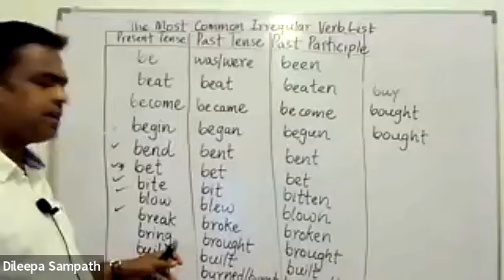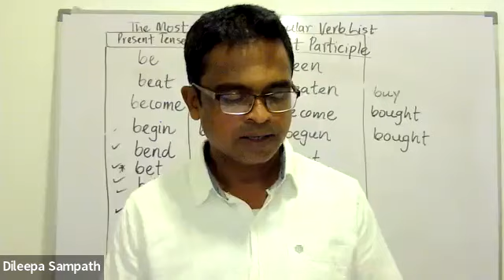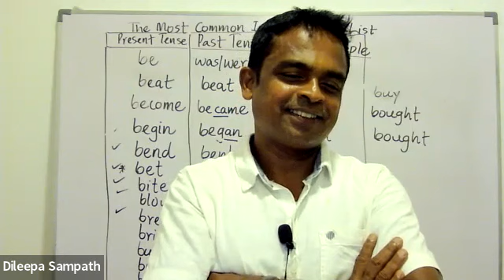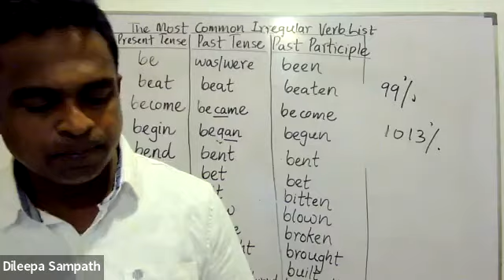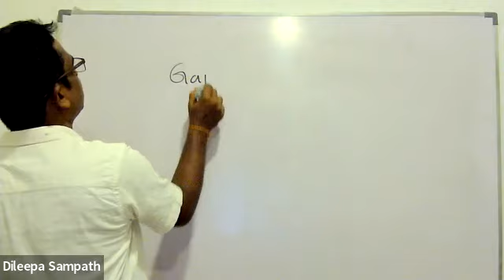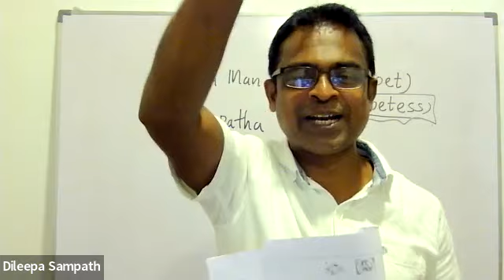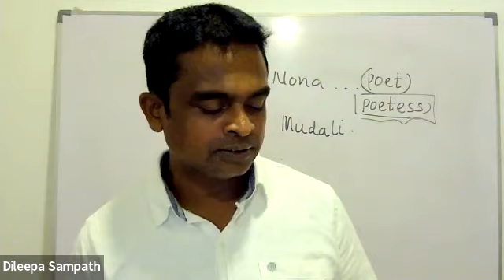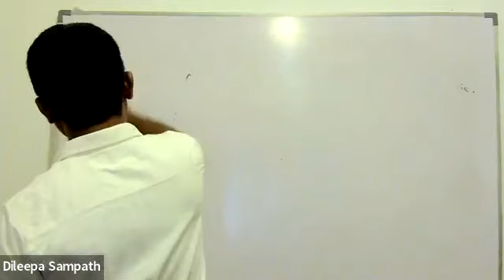GMT20220731 E 2